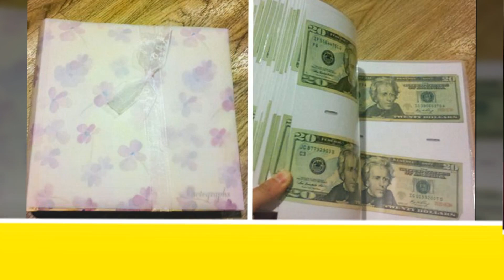Grandparents Who Totally Rock Their Game